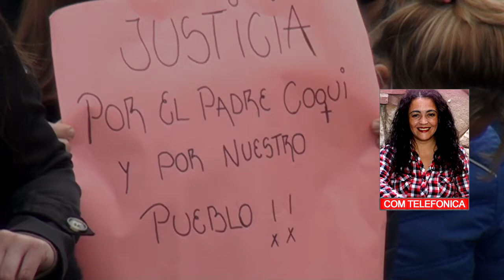VERONICA LOPEZ CONCEJAL DEL FRENTE POPULAR MACKENNENSE SOLICITUD DE LA BANCA DEL CIUDADANO